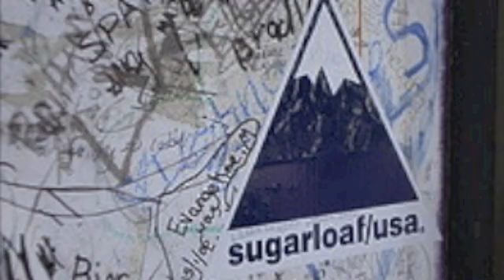Local Loafers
2010 @ Sugarloaf Resort

Riders:
Jack Dawe
Beau Shananhan
Jasper Tripp
George Johnson
Tucker Lander
Nick " Shanahans Cousin"
Ian J. Daly